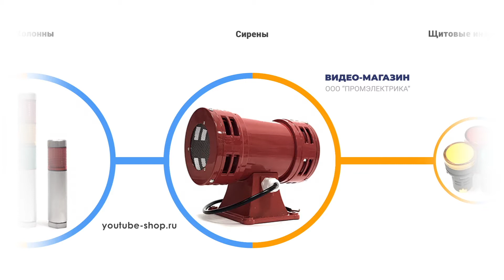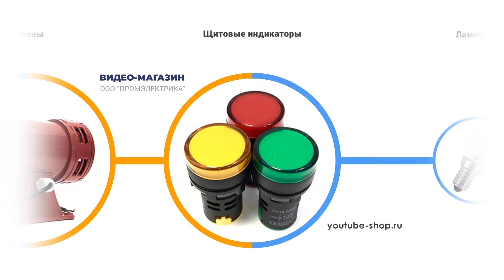Маячки колонны сирены щитовые индикаторы лампочки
Устройства сигнализации применяются для своевременного визуального или звукового оповещения на производствах, в торговых центрах, шахтах и складских базах.

Маячки предназначены для визуальной подачи запрещающих, разрешающих или сигналов, привлекающих внимание. Диапазон напряжений от 12 до 240 вольт переменного или постоянного тока.

Сигнальные колонны – это системы светового оповещения всевозможных процессов с различной комбинацией цветов: красный, желтый, синий, белый, значение которых определяется самостоятельно.

Сирены предназначены для звукового оповещения неограниченного количества людей на больших расстояниях, причем расстояние определяется не частотой, а мощностью двигателя устройства.

Щитовые индикаторы предназначены для визуального уведомления о состоянии процессов. Часто используются вместе с кнопками управления.

Лампочки предназначены для использования в системах светового оповещения. Применяются как светодиоды, так и лампочки накаливания. Модель выбирают по решению проектировщика.